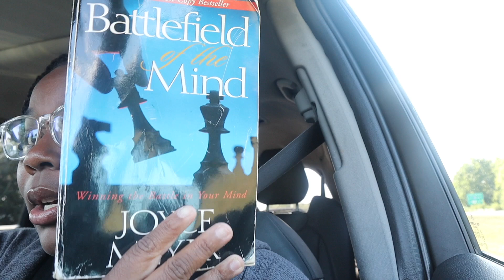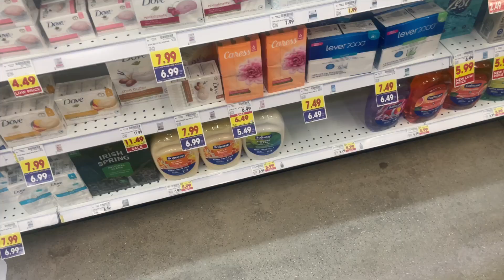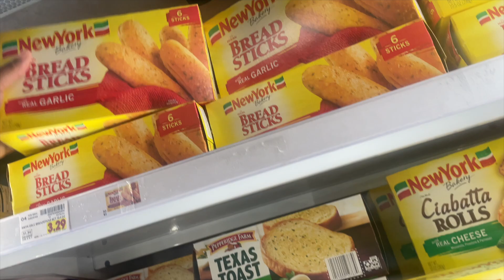JAYS DIARY--LIFE BEING SOBER, WEIGHT LOSS SHOT, MOMMY MODE, LOTS OF CAR CHIT-CHAT!!!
Welcome back for another video on my channel, My name is Jay. My channel is full of great things, part serious, part entertainment. I believe in living your life to the best of your abilities because you truly only get one life to do it all. Judgement free zone this way. Thanks for taking the time to explore my channel, I only can hope that you will not be disappointed... Below you will find some more of me. PLEASE WATCH / BINGE & ENJOY! 🌞✌🏾

• BUSINESS OWNER •

• HAIR CONTENT •